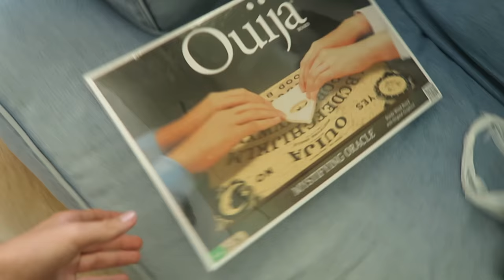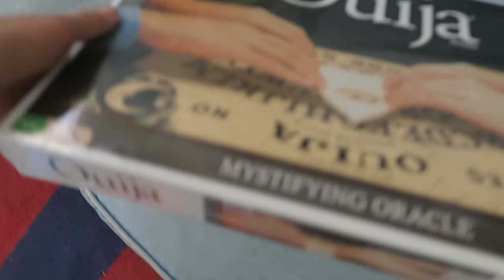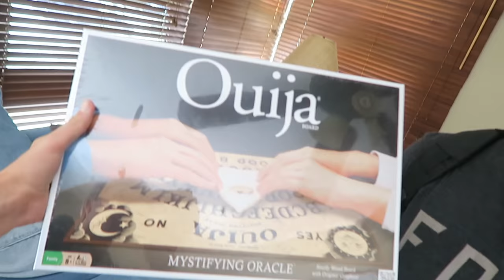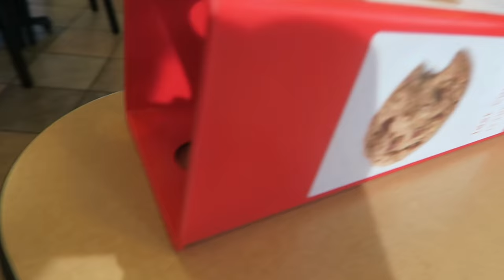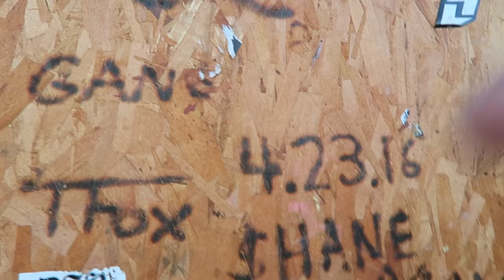GIANT SLUG HUNTING!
Today i adventured around the tide pools, in hopes of finding some slugs... lol!